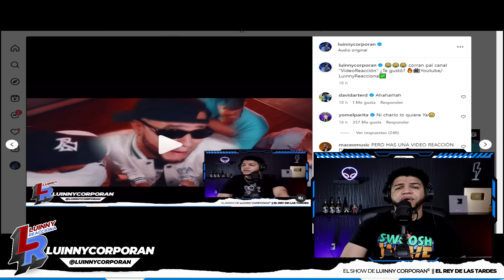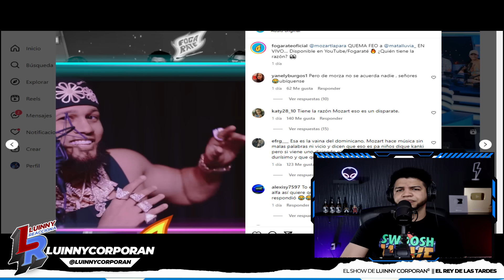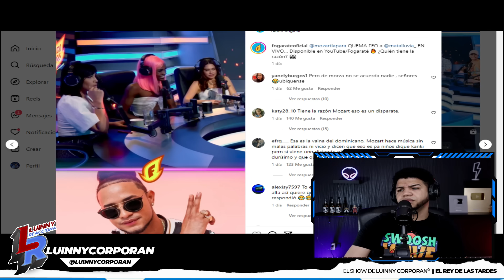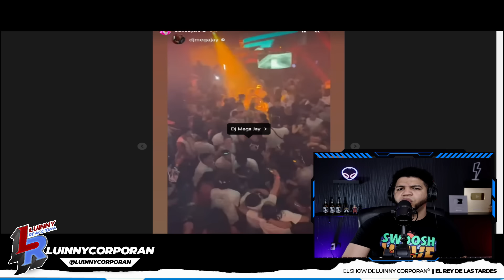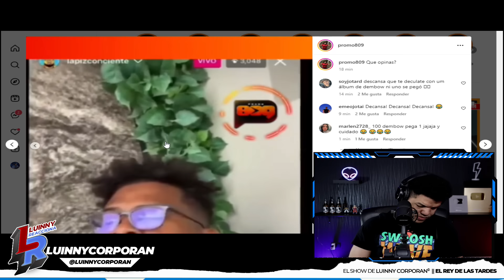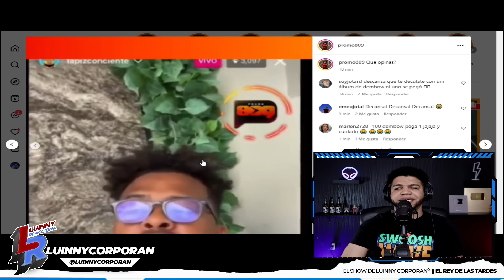MOZART LA PARA SE BURLA Y HUMILLA AL ALFA “EL JEFE” LAPIZ CONCIENTE MANDA FUETAZO AL ALFA “SOY PAPA”